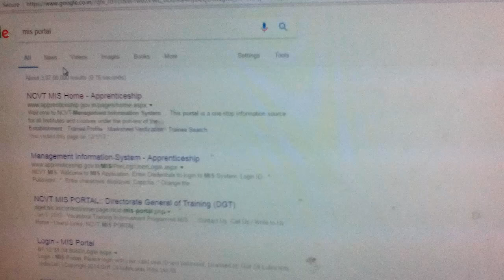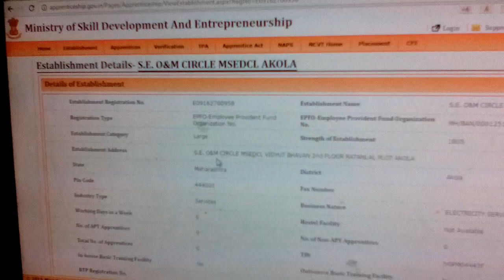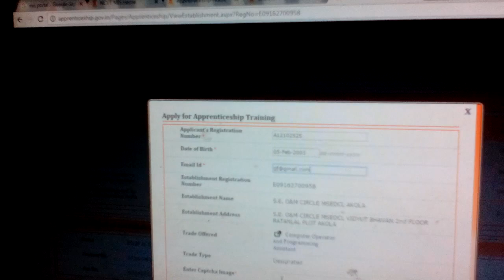How to apply apprenticeship